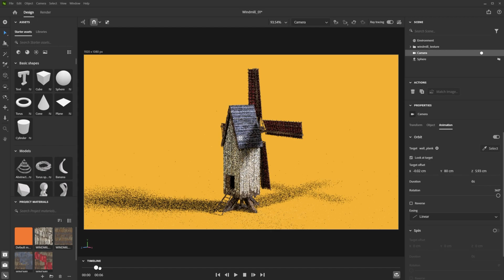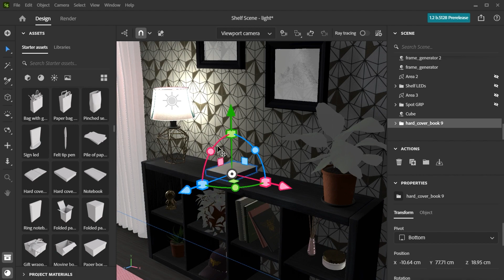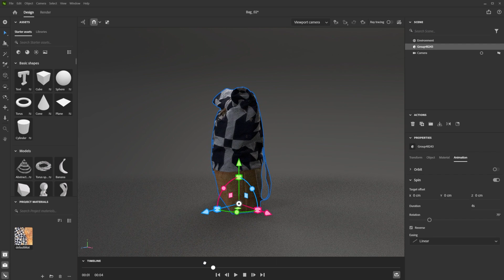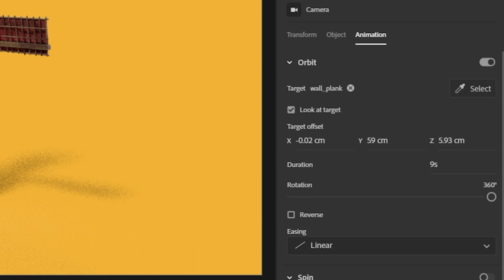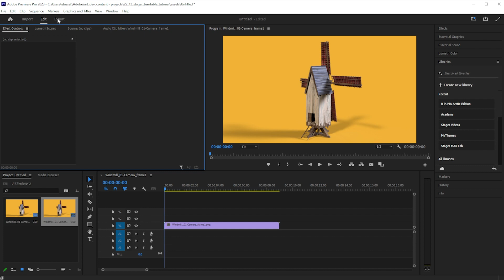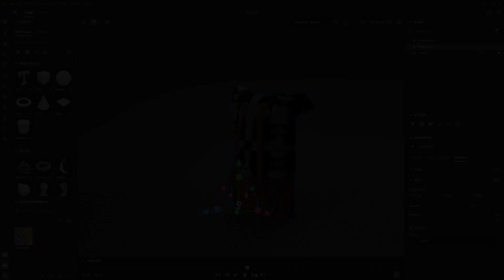Creating Turntables in Substance 3D Stager | Adobe Substance 3D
This video will walk you through Substance 3D Stager's fantastic new feature that allows you to render turntable animations.